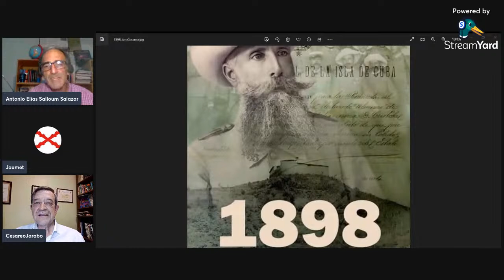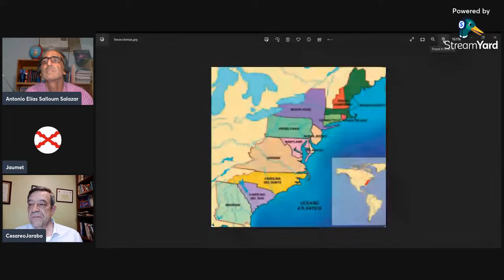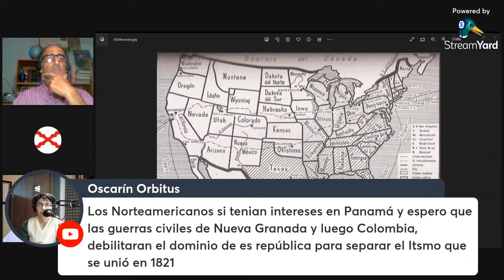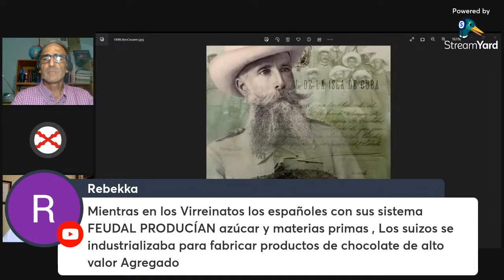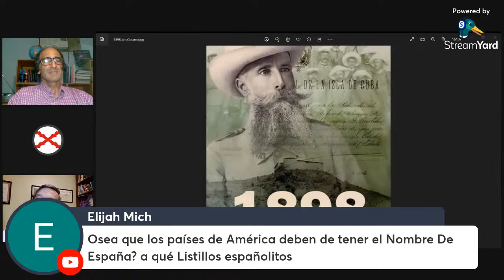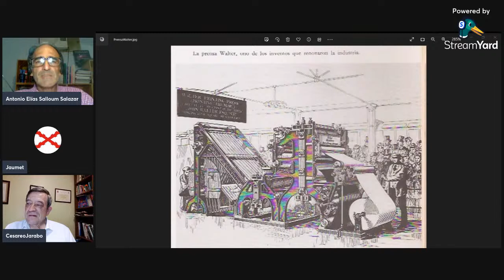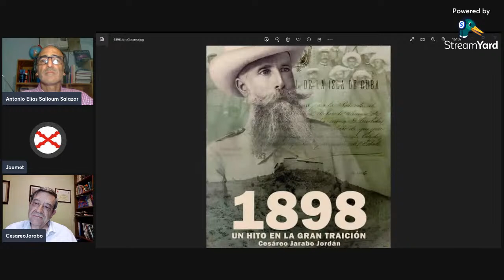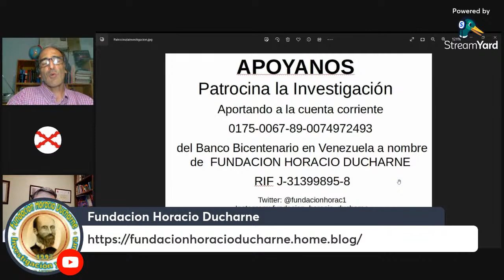1898, un Hito en la Gran Traición (2da. PARTE)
Seguimos el debate con el escritor Cesáreo Jarabo Jordan y el investigador Jaime Jose Cortina Torrents.